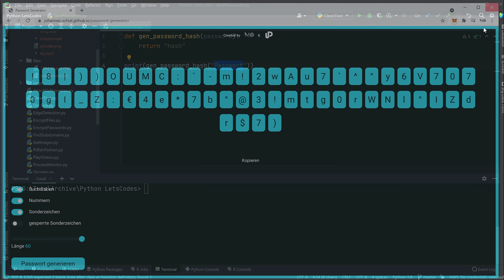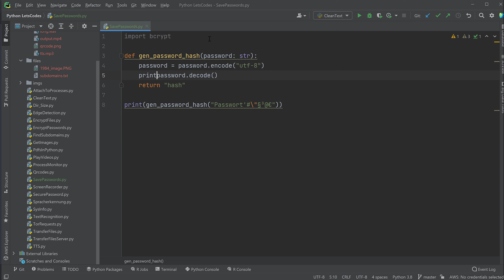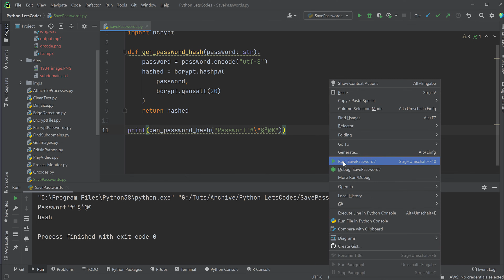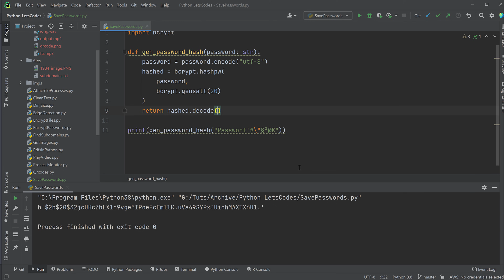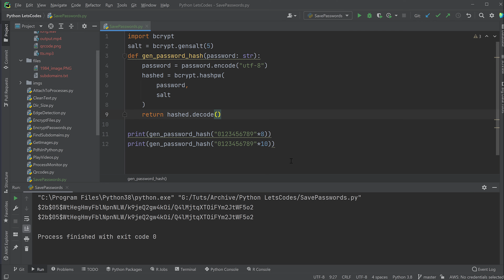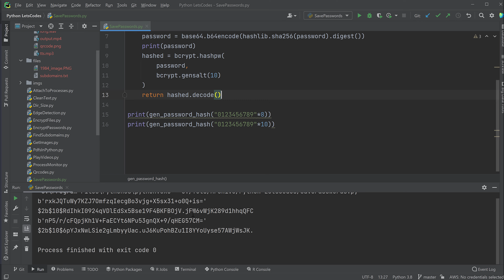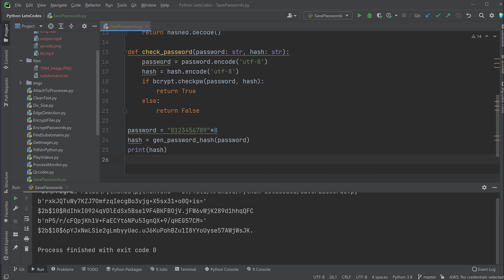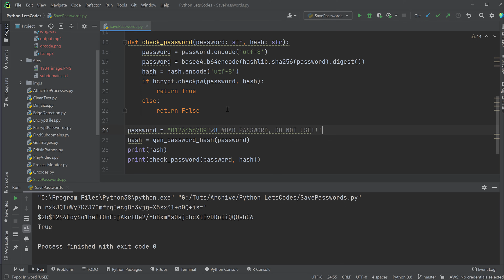Passwörter sicher speichern | Python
Immer wieder werden Passwörter im Klartext gespeichert und im schlimmsten Fall geleaked. Damit das euch nicht passiert, zeige ich euch, wie es RICHTIG funktioniert.

Github * *Meine Website mit allen anderen Kanälen und Newsletter* *